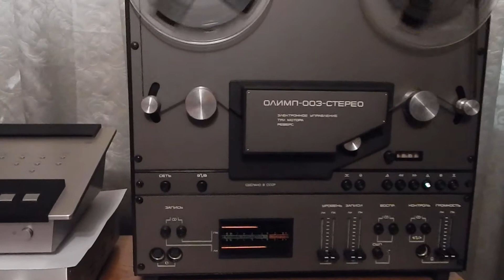Магнитофон Олимп 003 (Электроника та-003 ) Hi-Fi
Для демонстрации, не проверка качества звука.  Видео - фотоаппарат мыльница Nikon за 6тыс. руб. (микрофон волной, глотает звук, особенно низ).
P.S. Не пытайтесь оценить качество звука аппаратуры на Ютуб, т.к. Вы всегда будите слушать только качество Вашей системы, не более того, не говоря об ограниченных возможностях микрофонов и формата.